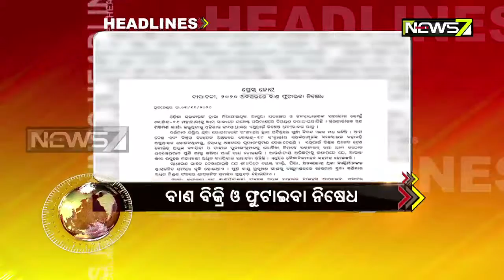9 AM Headlines- 04.11.2020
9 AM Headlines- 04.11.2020